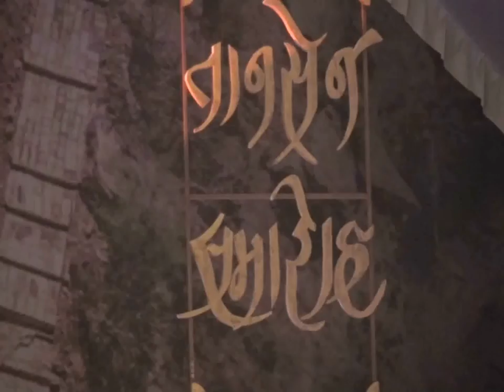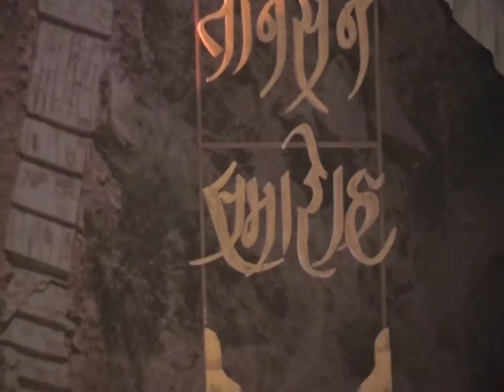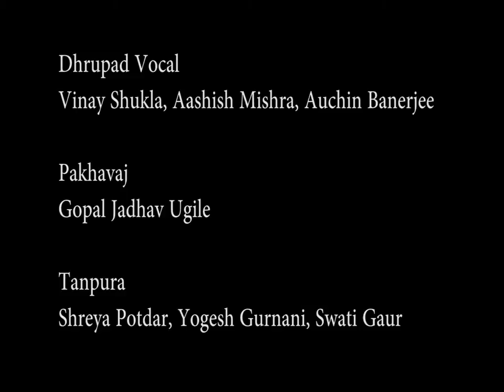Dhrupad Raga Shankara Alap and Jhaptal Tansen Festival 2015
Dhrupad Kendra Bhopal Students of Ashish Sankrityayan sing alap and dhrupad composition in Raga Shankara.  Composition of Baba Inayat Khan of the Behram Khani Dagar Dhrupad Tradition. The Dhrupad Kendra Bhopal is in the process of admitting the next 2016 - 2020 batch.